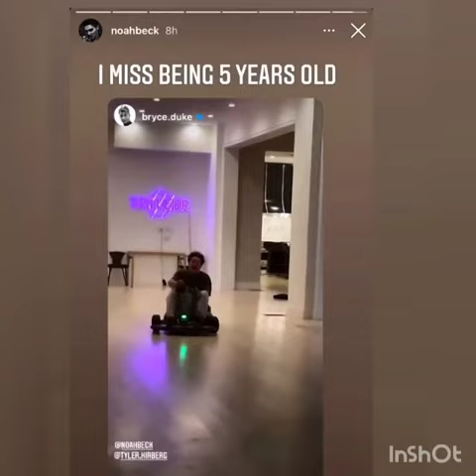Charli D'amelio and Chase Hudson New Live Vlog and Instagram Updates | February 22nd , 2021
1. Chase Hudson  Latest News
2. Charli Da'melio Latest News
3. Chase Hudson  and Charli  Da'melio Together
5. Chase Hudson   New TikTok
6. Charli  Da'melio New TikTok
7. Charli  Da'melio New Instagram Updates / Stories
8. Chase Hudson New Instagram Updates & Stories

Charli  D'amelio and Chase Hudson's Latest Hot  Live Vlog and Instagram Updates | 22nd  February , 2021